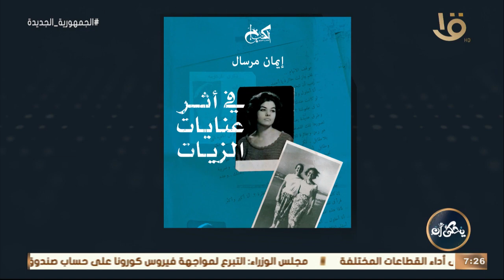أهم الكتب التي حصدت جوائز في 2022..الكاتب مصطفى طاهر: الجوائز تعطي إشارات عن الكتب المهمة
يحكى أن | أهم الكتب التي حصدت جوائز في 2022.. الكاتب مصطفى طاهر: الجوائز تعطي إشارات عن الكتب المهمة